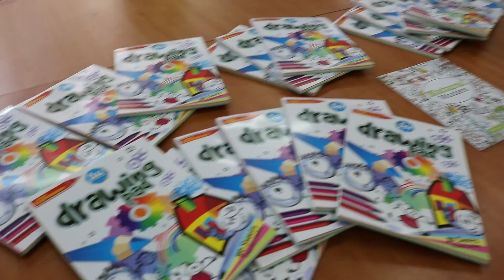Gift4OrphansUK - Gift Bags For Children In Care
Volunteers from 13 Rivers Trust prepared gift bags for young people in care.
Thank you to everyone who helped make this happen!